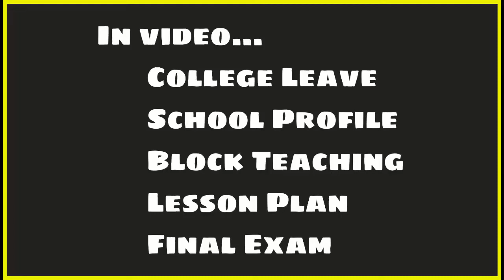கல்வியற் கல்லூரியினுள் என்னதான் நடக்கிறது! Life of College Of Education | Part 2 | Jamzith Hasan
கல்வியற் கல்லூரியினுள் என்னதான் நடக்கிறது! Life of College Of Education | Part 2 | Tamil | Jamzith Hasan

In video...
     College Leave
     School Profile
     Block Teaching
     Lesson Plan
     Final Exam

National Colleges of Education NCOE
The National Institute of Education is responsible for guidance and monitoring the all educational activities of NCOE such as syllabus preparation, learning/teaching and evaluation.

The list of the National Colleges of Education is shown below.

1.Addalachahenai National College of Education
2.Batticaloa National College of Education
3.Dharga Nagar National College of Education
4.Hapitigam National College of Education
5.Jaffna National College of Education
6.Maharagama National College of Education
7.Mahaweli National College of Education
8.Nilwala National College of Education
9.Pasdunrata National College of Education
10.Peradeniya National College of Education
11.Pulathisipura National College of Education
12.Ruhuna National College of Education
13.Ruwanpura National College of Education
14.Sariputta National College of Education
15.Siyane National College of Education
16.Sri Pada National College of Education
17.Uva National College of Education
18.Vavuniya National College of Education
19.Wayamba National College of Education

Watch "Teaching College ( NCoE ) Application Process Explained | கட்டாயம் தெரிய வேண்டியவை | Jamzith hasan" on YouTube

Watch "கல்வியற் கல்லூரியினுள் என்னதான் நடக்கிறது! Life of College Of Education - Part 1" on YouTube 👇

YT | FB | Instagram | Twitter | TikTok : Jamzith Hasan
Let's Talk.